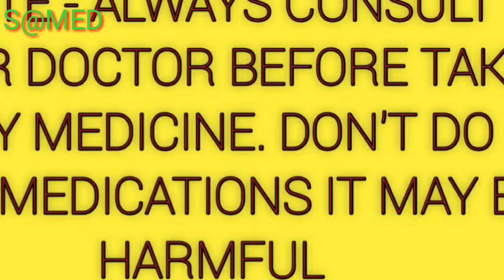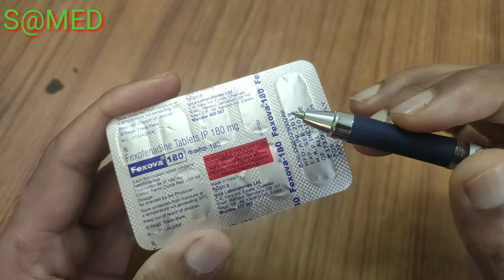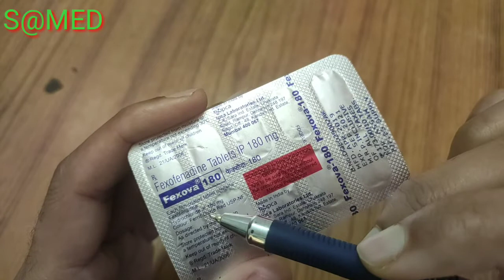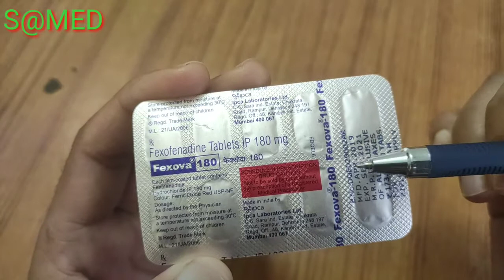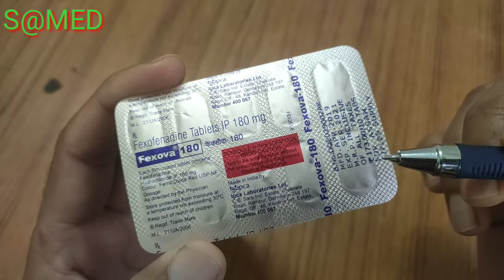Fexova 180 Tablet | Fexofenadine Tablet IP 180 mg | Uses doses and side effects